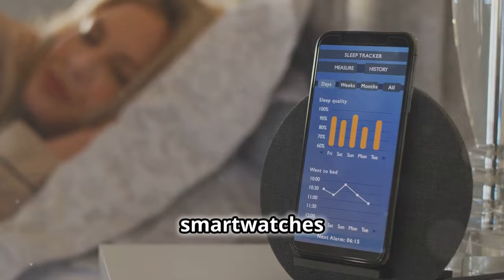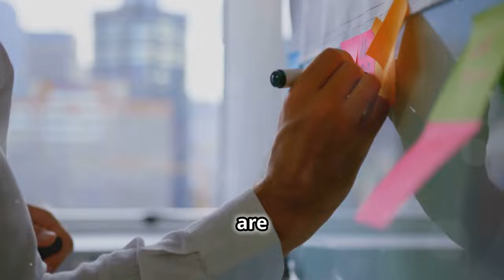Apple’s Dark Secret: The Hidden Health Risks of Wearing an Apple Watch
Uncover the dark side of the Apple Watch in our latest video! From continuous low-level radiation exposure and its potential health impacts to real-life accounts of rashes and allergic reactions, we delve into the hidden costs of convenience. Discover the psychological effects of constant notifications, the impact of blue light on sleep, and practical tips to minimize risks. Join us in questioning the trade-off between well-being and technological advancements. Have you experienced any issues with your Apple Watch? Share your stories in the comments below!

Timestamps:
00:00:00 Introduction
00:00:55 Electromagnetic Field Radiation (EMF)
00:02:16 Skin Reactions
00:03:34 Mental Health Impact
00:04:47 Sleep Disruption
00:05:57 Practical Tips for Safe Use
00:08:49 Conclusion and Recap
00:10:08 Call to Action